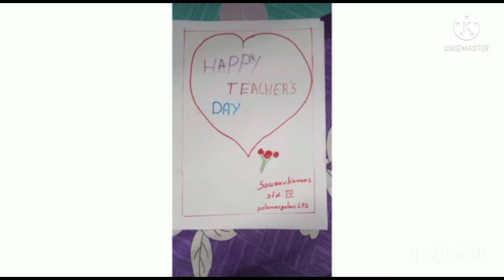അധ്യാപക ദിനം കേളമംഗലം എൽ പി എസ്